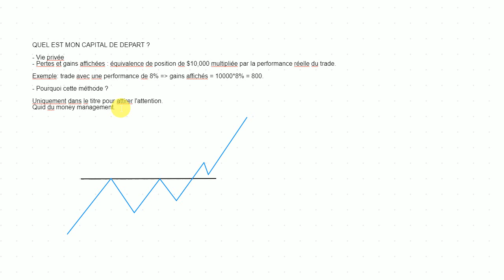SWING TRADING #23 MON CAPITAL DE DEPART